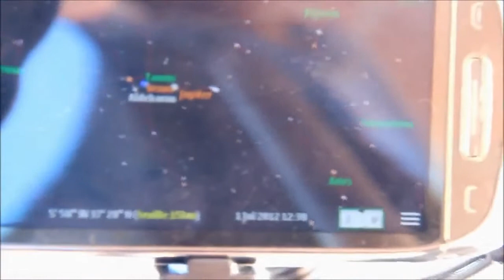Secret Space Project Introduction © Chris Everard 2014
"The Secret Space Project will train and equip 500 People - our aim is to have 500 people spread round the planet with telescopes linked to digital cameras - constantly searching the sky for unusual objects... And to make a stunning documentary film about what they discover...".

Discover New Planets, Asteroids, Comets and Perhaps Discover UFOs:
British film director Chris Everard has taught more than 200 people in Astronomy and star-gazing.  He has produced and directed three full-length documentaries about the Space missions of NASA and Russia.  He is now producing a new documentary film and training a global army of amateur astronomers who will search the sky using telescopes and binoculars.  But the members of the Secret Space Project aren't just searching for stars - they are scanning the heavens trying to discover unusual phenomena.  The Secret Space Project team members will be trained in how to identify satellites, planes, spacecraft - and UFOs.

Christopher Everard:
Studied Astronomy at the University of Greenwich in London.  He now makes documentaries and TV shows about Space Research, Extraterrestrial Archaeology and Astronomy.